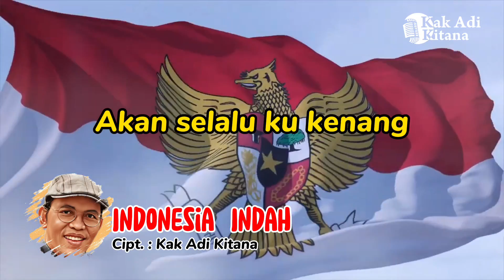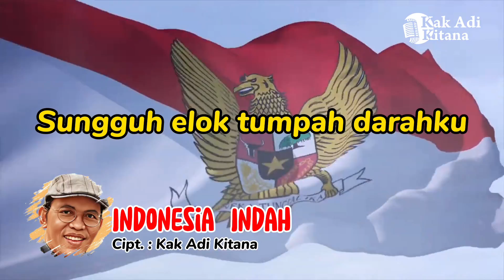INDONESIA INDAH_lagu tema cinta tanah air karya Kak Adi Kitana_vokal Nada Nadifa